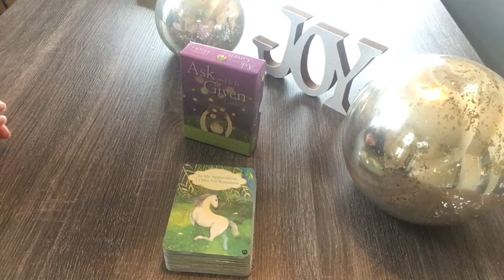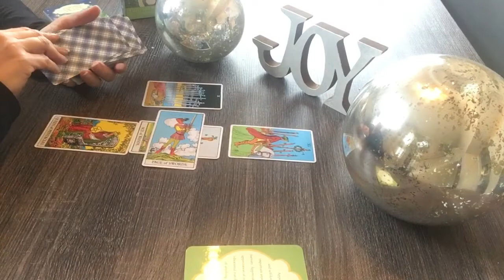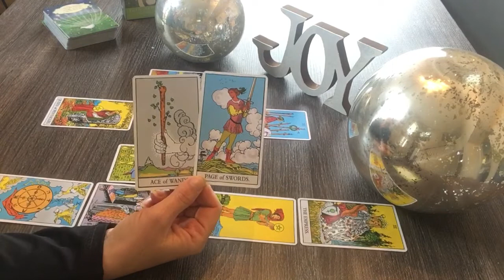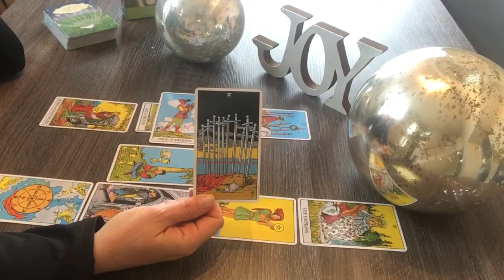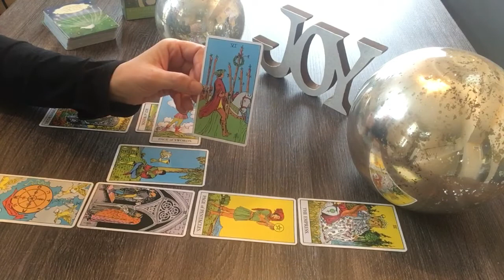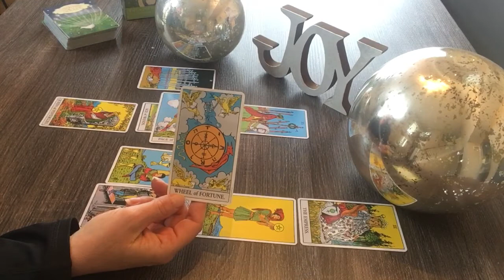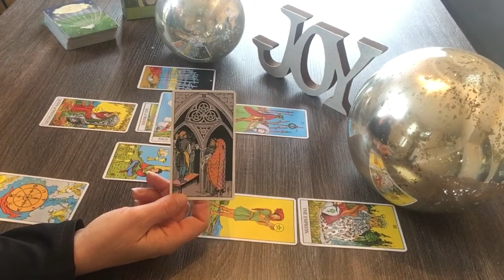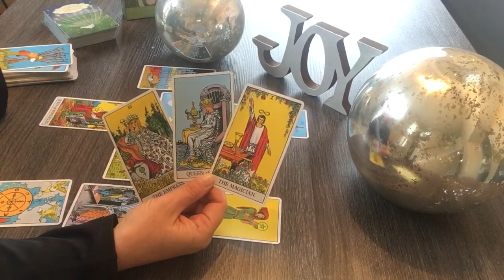TAURUS January 2020–Infinite abundance and a month to remember❤️